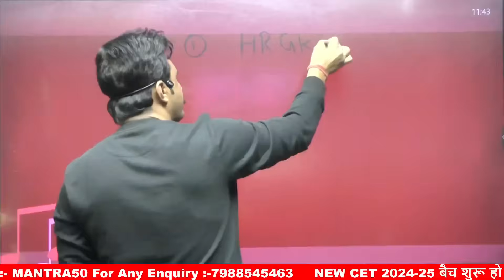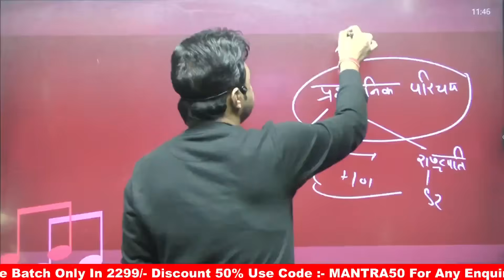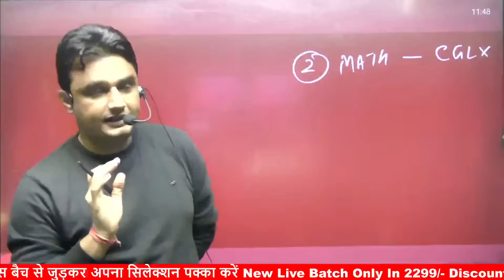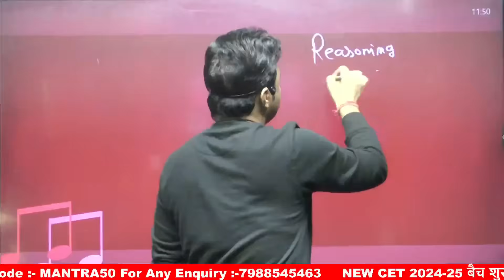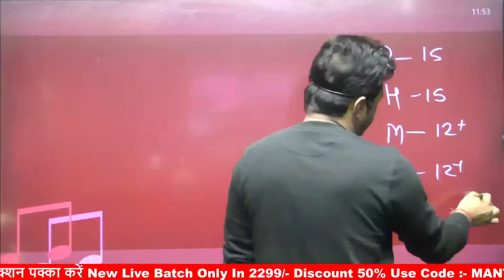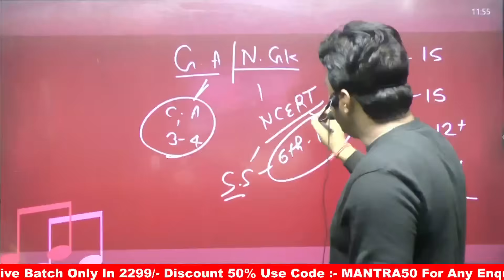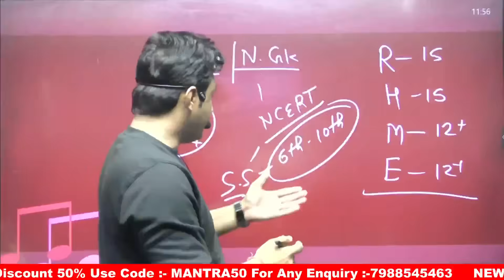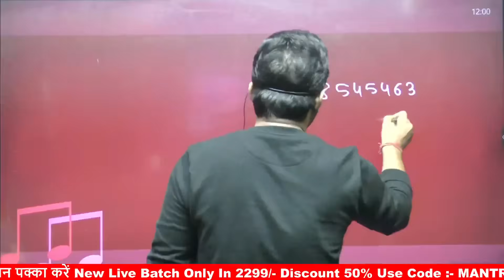hssc new cet 2024 best strategy & best book suggestion news by sunil boora sir